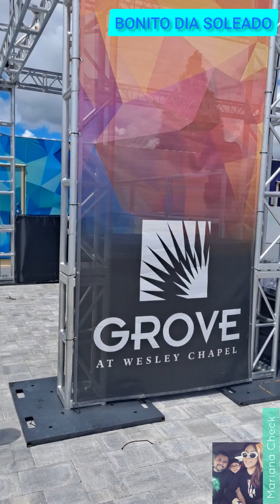Krate's Grand Opening @ Wesley Chapel ✅️🥰